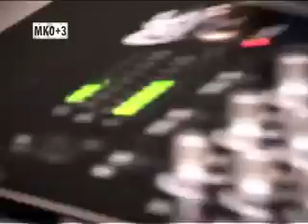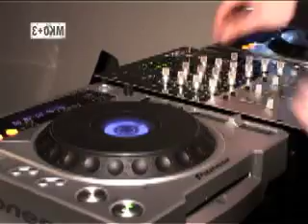etc lounge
abertura